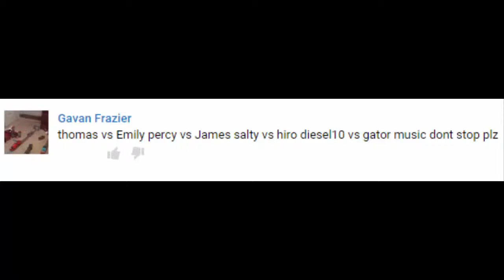Thomas and Friends - The World's STRONGEST ENGINE Trains #64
Thomas vs Emily
Percy vs James
Hiro vs Salty
Gator vs Diesel 10